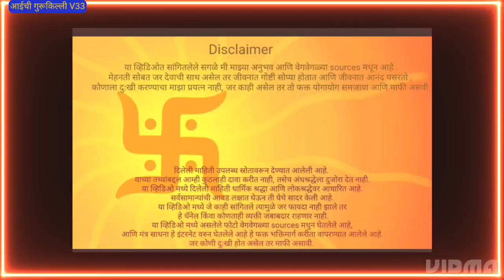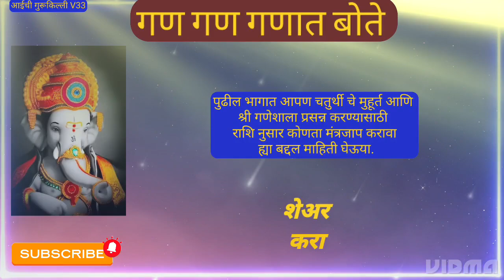संकष्टी चतुर्थीचे व्रत काय? विधी कशी करावी? महत्त्व काय?